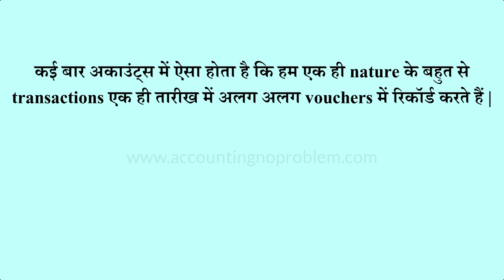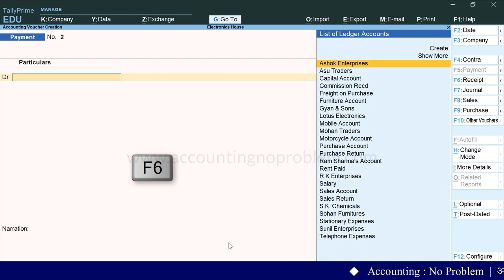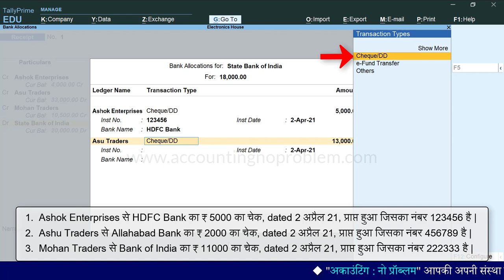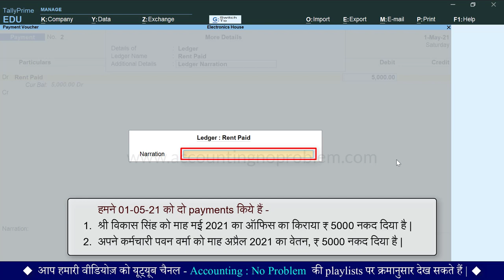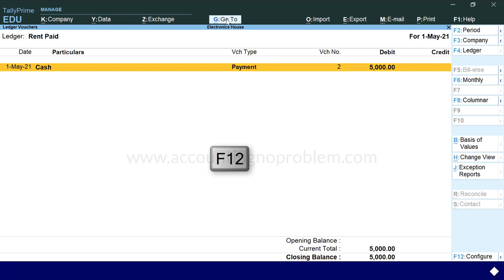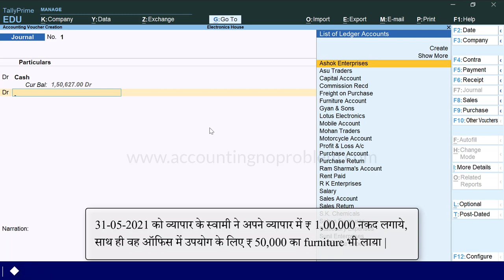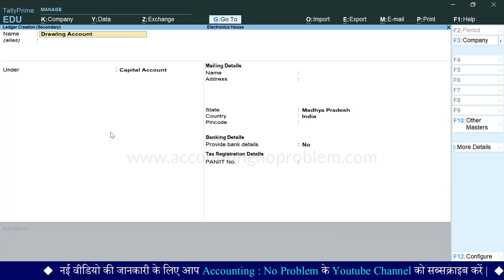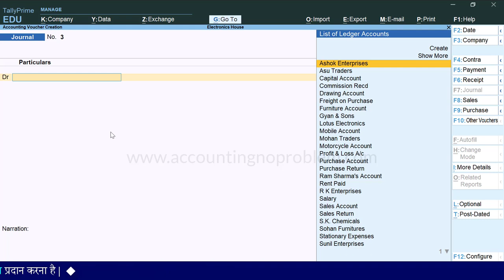Compound Entry in Tally Prime | Record transactions speedily through Compound Entries in TallyPrime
In this Hindi tutorial of TallyPrime, you will learn what a Compound Entry is, in Tally Prime. Compound Entries can speed up the accounting process to Record transactions speedily.

00:00  Introduction
00:06  What are compound entries ?
02:32  How to do the compound entry of receipt.
05:31  How to do compound entry of payment.
06:26  How to give narration after each entry.
07:49  How to see the narration given in a Ledger.
08:19  Bringing Cash and Fixed Assets into business as the capital.
10:25  Goods and Cash Drawing entry in Tally for personal use.
13:12  How to select cash ledger in journal voucher

यह वीडियो “Intermediate Level” के अंतर्गत आता है | इसमें आपको बताया गया है कि “Compound Entries क्या होती हैं और Tally Prime में उन्हें कैसे करते हैं |”

इस वीडियो में आपको Compound Entries से सम्बंधित निम्न प्रश्नों के उत्तर मिलेंगे -
कंपाउंड एंट्री किसे कहते हैं ?
कंपाउंड एंट्रीज़ कैसे करते हैं ?
अकाउंटिंग की स्पीड / गति को तेज कैसे करें ?
रिसीट की कंपाउंड एंट्री कैसे करें ?
पेमेंट की कंपाउंड एंट्री कैसे करें ?
Ledger Narration कैसे देते हैं ? / प्रत्येक एंट्री के बाद narration कैसे दें ?
Ledger में दी गई narration को कैसे देखें ?
व्यापार के स्वामी द्वारा लाई गई Cash और Fixed Assets की एंट्री  Capital के रूप में कैसे करें?
व्यापार के स्वामी द्वारा निकाली गई  Cash और Goods की एंट्री Drawing Account में कैसे करें ?
धन्यवाद !

Accounting : No Problem mein aapka swagat hai. Yeh ek Hindi educational channel hai. Yahan par ham, Tally Prime ko shuruaat se lekar ant tak, teen charnon (Basic, Intermediate aur Advanced level) mein sikha rahe hain.
Yeh video “Intermediate Level” ke antargat aata hai. Ismen aapko bataya gaya hai ki “Compound Entries kya hoti hai aur unhe TallyPrime men kaise record karte hain.”

Is video me aapko Compound Entries se sambandhit nimna prashno ke uttar milenge -
Compound Entry kise kahte hai ?
Compound Entries kaise karte hain ?
Accounting ki speed / gati ko tej kaise karen ?
Receipt ki Compound Entry kaise karen ?
Payment ki Compound Entry kaise karen ?
Ledger Narration kaise dete hain ? / pratyek entry ke bad narration kaise de ?
Ledger me di gayi narration ko kaise dekhe ?
Vyapar ke swami dwara layi gayi cash aur fixed assets ki entry capital ke roop me kaise kare?
Yadi aap uparkot prashno ke uttar janna chahte hain to is video ko avashya dekhe.
Dhanyavad !